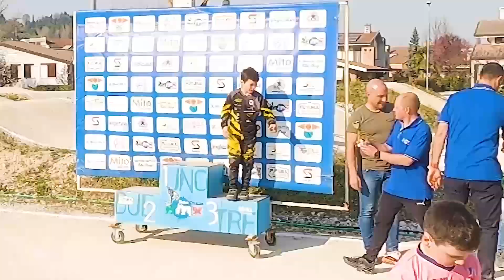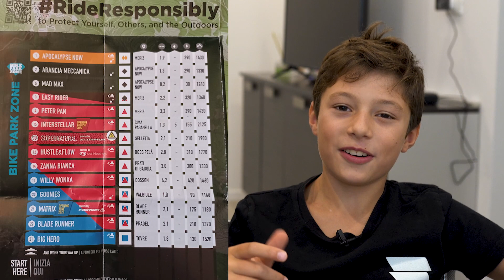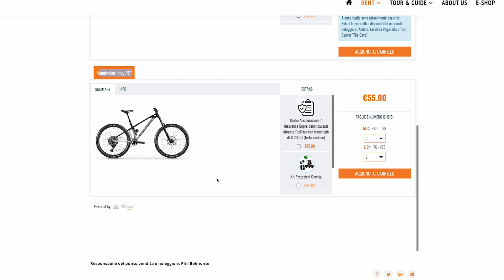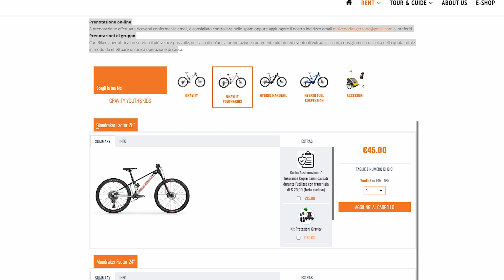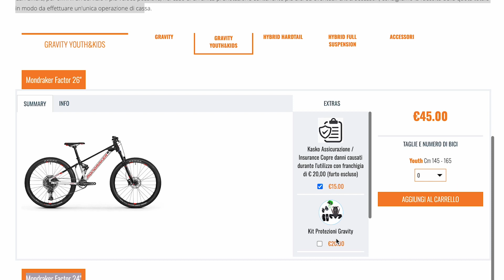Come trascorrere una giornata perfetta al Dolomiti Paganella Bike!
Questo video vuole essere una guida a genitori e ragazzi che praticano bmx da qualche anno e vogliono provare le piste in montagna. Noi ormai è 4 anni che andiamo al dolomiti paganella bike di andalo, molveno e fai della pagella.
All’inizio non capivamo niente e poco, negli anni ci siamo affinati e in questo video condividiamo alcune dritte per trascorrere una giornata perfetta e senza intoppi per il rider ma anche per tutta la family!

I vari punti:
- Introduzione 00:17
- Elia presenta le zone del park e le piste 01:04
- Max 1a dritta: prenotate prima corso e bici 07:29
- Max 2a dritta: Luoghi da visitare per la famiglia 09:55
- Max 3a dritta: Dove parcheggiare gratis 10:39
- Max 4a dritta: Tornate dopo cena 12:30
- Criticità della zona 13:28
- Conclusione 16:04

Vuoi fare Elia Al Var con noi? Super! Compila questo form

🎁 Durante le gare venite a salutarci e vi REGALIAMO gli adesivi!
☕️ Vuoi sostenerci anche solo con un caffè? Grazie! PAYPAL REVOLUT SATISPAY